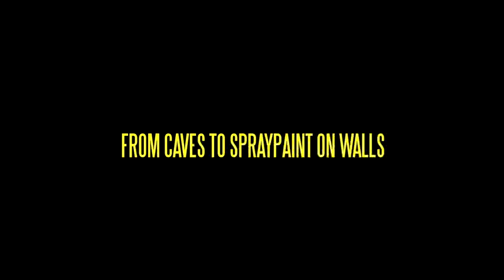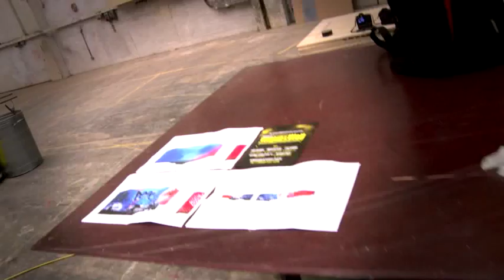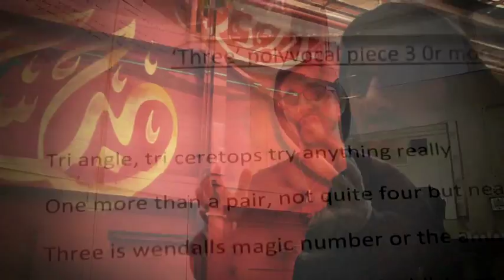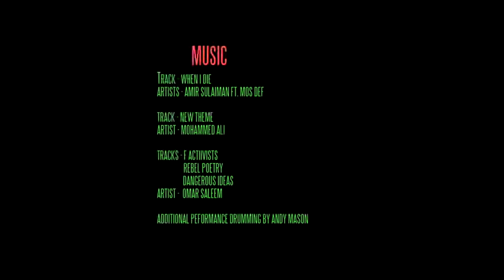Writing on the Wall A Documentary Trailer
Taking graffiti art and weaving it together with performance poetry in a theatre space is a dream I've had for many years. I knew I wanted to take graffiti art to another level and bring it to new audiences in traditional arts settings.

My goal is to celebrate the power of the word, both visual and spoken, to create a strong vision of oneness. Writing On The Wall is that vision. With internationally acclaimed poets and a hip hop theatre pioneer breathing life into my visual and spiritual concept I hope I've created a truly unique experience for a live audience.